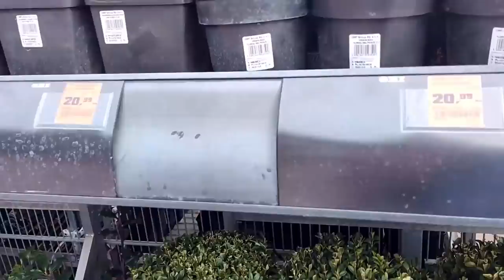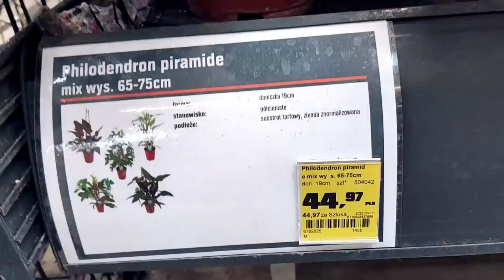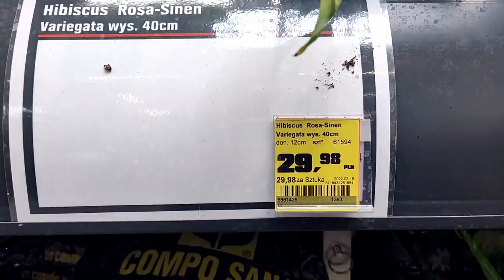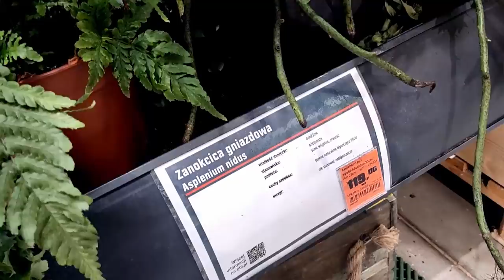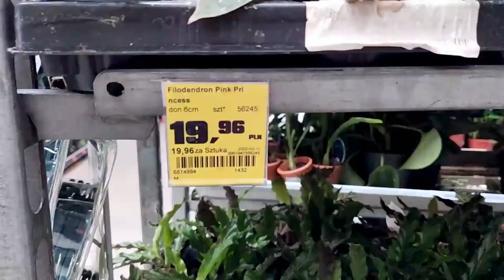Rośliny w OBI Rośliny kolekcjonerskie w markecie Aktualizacja kolekcji roślin, co u maluszków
Zapraszam Cię do naszego zielonego domku. Weekend, czas na chwilę relaksu z roślinami i przeglądu półek i nowości, tym razem w OBI. Rośliny w marketach, to coś co lubimy wszyscy, a oferta jest coraz bardziej ciekawa. Kolekcjonerzy na wyciągnięcie ręki? Kiedyś tylko marzenie, a dziś nasza nowa, pozytywna codzienność.  Ostatnio było różowe szaleństwo i poszukiwanie różowych księżniczek. To wszystko za sprawą ostatnich dostaw poszukiwanych odmian filodendronów, a wśród nich jej królewska wysokość Philodendron Pink Princess. Dostępne są tez zielistka Green orange czy hibiskus varuegata.

Dziś roślinne zakupy tym razem nie zakupy roślin online, a stacjonarnie. Zrobimy wspólny przegląd półek roślin w OBI. Znajdziemy tam masę zieleni, pełno nowych roślin i stacjonarnie dostępne rośliny kolekcjonerskie, w tym filodendrony. Co pojawi się z nowości?  Jednym słowem było wszystko, co jest potrzebne przy tworzeniu naszych miejskich dżungli we wnętrzu i oazy zieleni w ogrodzie😊💚💚💚💚💚 Miłego relaksu ☕

Mam nadzieję, że część tych informacji okaże się dla Ciebie przydatna a oglądając ten film miło spędzisz chwilę. Napisz w komentarzu, jaka roślina spodobała się Tobie najbardziej i co wskoczyłoby do Twojego koszyka?

Wszystkiego zielonego 💚💚🌱

00:00 INTRO
00:45 Ogrodowe inspiracje - garden inspiration
06:29 Rośliny do wnętrz - indoor house plants
12:22 Oranżeria -  Orangerie
14:53 Orchidee - Orchids
24:00 aktualizacja maluszków - small plants update
27:15 OUTRO